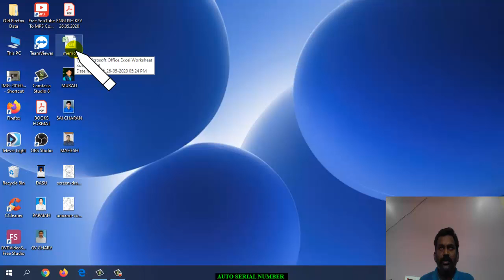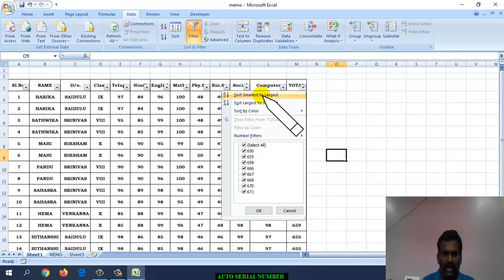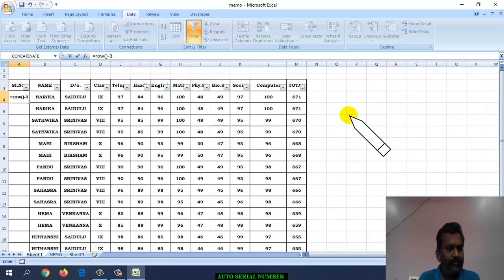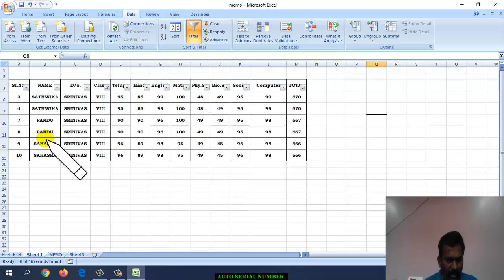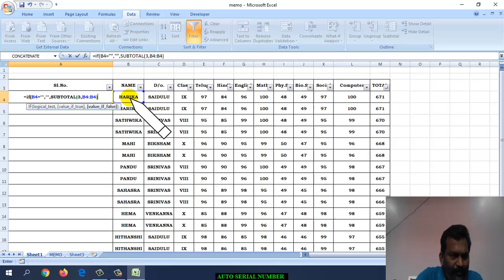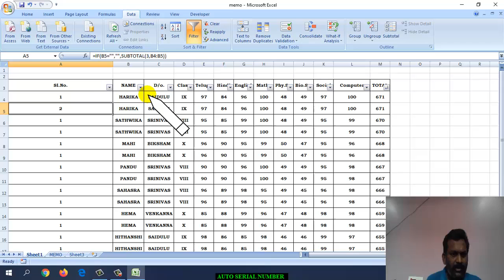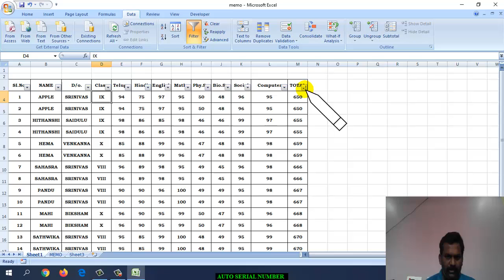Dynamic auto number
Dynamic auto Number System
word to pdf convert